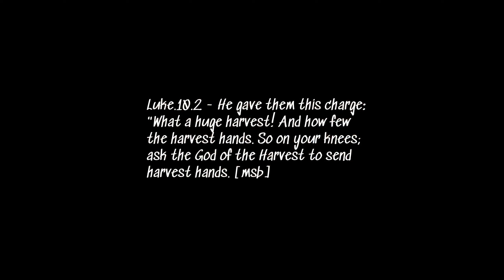IBOJU (THE VEIL) || AGUNMO MARKET DRAMA OUTREACH ‘23 || GOGDRAM STAGE PRODUCTIONS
Luke.10.2 - He gave them this charge: "What a huge harvest! And how few the harvest hands. So on your knees; ask the God of the Harvest to send harvest hands. [msb]